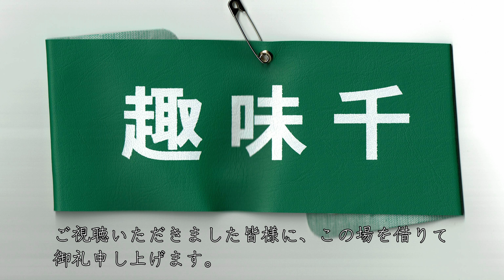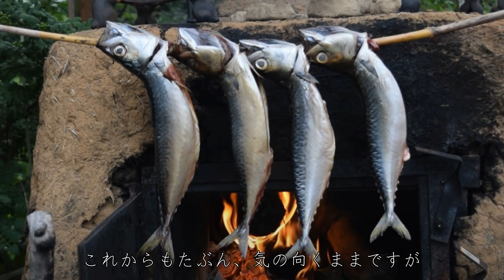趣味千4周年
愛猫が死んだのを機に、なんとなく始めた趣味千。なにやかやで、4年が経過したことに気づいたので、これまで取材にご協力をいただいた皆様と、ご視聴いただいた皆様に感謝の意を表し、ざくっとこれまでの日々を振り返ってみました。

みなさん、どうもありがとうございます。これからもたぶん、気の向くままカメラの向くまま、探訪の日々は続きます。